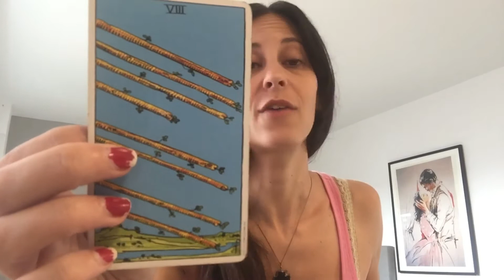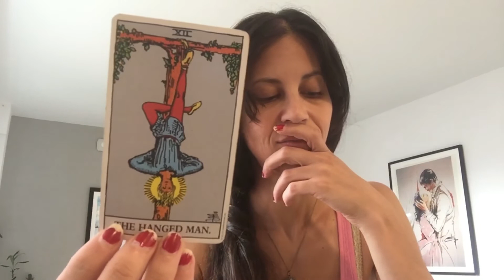Ophiuchus - Soul-Retrieval Retrieves Your Soulmate 🦋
(and supporting Morgane with bills/rent/food)

*Do not check the "Goods & Services" box